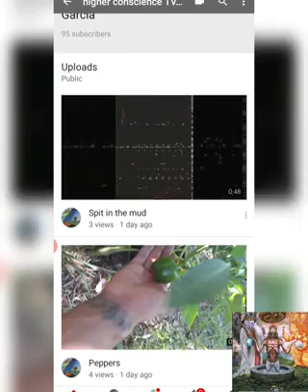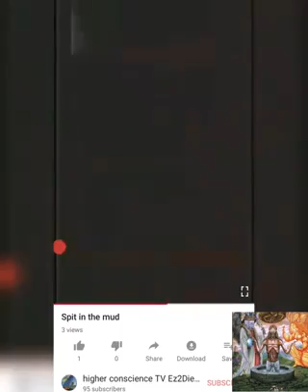Whisper's in the night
A Ez2Die Films